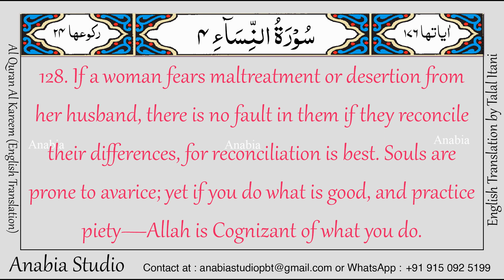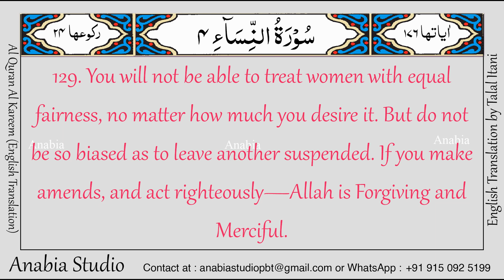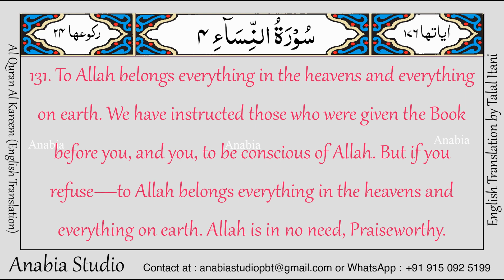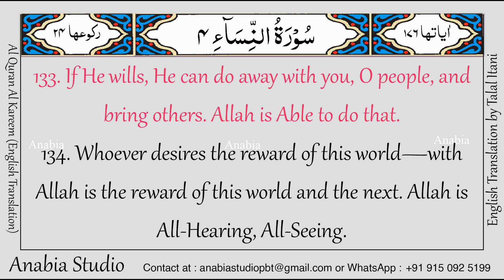KR 0256 English